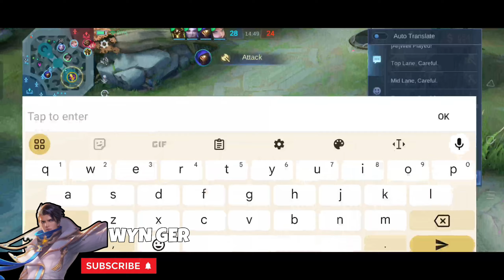GRANGER NEW FULL DAMAGE BUILD (must try!!) GRANGER BEST BUILD 2024 - MLBB 🔥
U WANT SUPPORT Wyn Ger?

don't seriously too much your m0m and dAd loves you😊

HELLO GUYS IF U WANT TO SUPPORT ME AND HELP ME TO REACH MY GOAL 1,000 SUBSCRIBERS AND 4,000 WATCH HOURS  PLEASE DON'T FORGET TO SUBSCRIBE MY SMALL YOUTUBE CHANNEL BECAUSE WHEN I GET MONITIZED BY YOUTUBE I WANT TO HELP MY PARENTS AND MY LOYAL SUBSCRIBERS TO GIVE SKIN EMOTE OR LOAD TO EVERYONE

Music Credits I use in my video:
TheFatRat - Fly Away feat. Anjulie

In the video:
Granger Gameplay
Granger Best Build 2023
Granger Savage
Granger Tutorial
Granger Maniac
Granger Freestyle
Granger Highlight
Granger Top 1 Global
Granger Revamp
Granger Combo Skill
Granger Hack Damage
Granger Full Attack Speed
Granger Skin Gameplay
Granger Best Moment
Granger Tiktok
Granger Mobile Legends
Granger Mvp
Granger Fast Combo
Granger Build
Granger Leonnn
Top 1 Global Granger
Granger Montage,
Granger best build,
Granger Gameplay,
Granger ivivp
Granger Fast Combo
Granger Build  Top 1 Global Granger Granger Montage,
Granger best build,
Granger Gameplay
, Granger Broken build,
Granger freestyle,
Granger tutorial,
Top global Granger
, granger mlbb, granger
Hyper, granger Flicker combo
, granger lifesteal hack,
granger green build,
granger new build,
granger ONESHOT
build, granger onehit build,
granger damage hack
granger build oneshot,